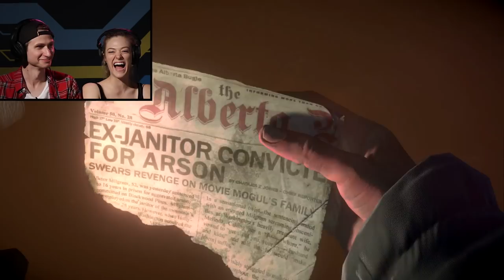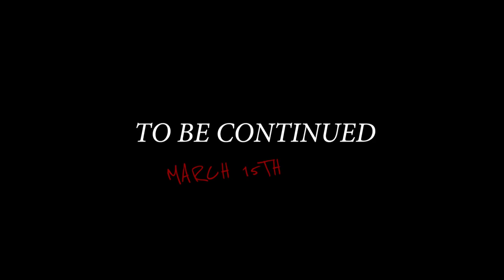Scared People Escape A Killer in “Until Dawn” • Ch. 2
Zach and Kelsey are back to play Chapter 2 of Until Dawn.

Game: Until Dawn by Sony Interactive